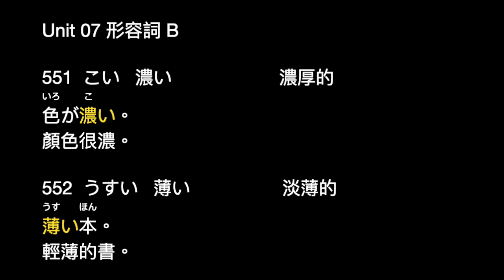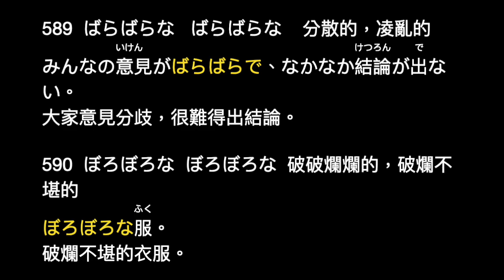耳感記憶N3形容詞B HD 720p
耳感記憶N3形容詞B，單字/句子會播放3次，可以用shadowing or echo方式練習聽力或口說。

免責聲明：
日文學習影片，主要是個人在學習日文上，自己製作的影片，針對日文學習聽解和會話的進行的訓練。把課本上的內容、發音、翻譯做一重新編排整合，不用在課文內容、中文翻譯、發音來回翻課本。可以隨時聽讀會話訓練。課文和錄音內容屬於出版社所有。影片內容只是就錄音內容加以朗讀，反覆練習以強化聽力訓練。無意取代課本，書上有更詳細的文法說明、註解、翻譯、習題練習等等，建議有興趣的人，購買課本研讀會有更深入地理解。